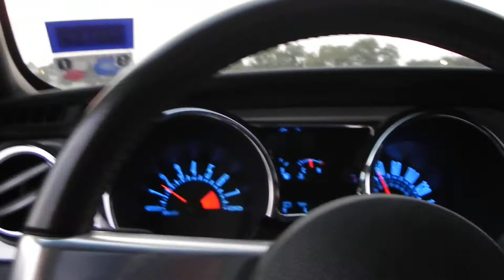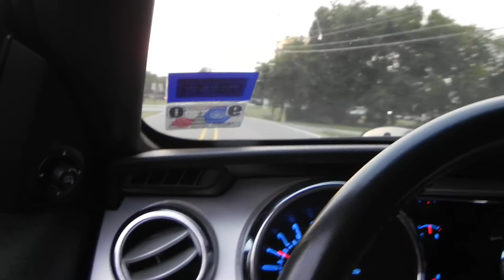2005 Mustang GT with O/R H-pipe and Mac Axle Backs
I Just purchased these Mac axle backs yesterday and had them installed today. I took Morticia out for a short drive to see how she sounds... All I can say is DAMN this is LOUD! LOL. ;)